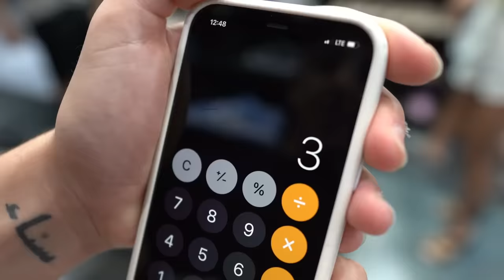Sneaker Shopping with FaZe Rug! (EXPENSIVE $$$)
THIS WAS SO DOPE
I got invited to the best sneaker store in LA by @coolkicks , and we had a ton of fun shopping for sneakers and surprising fans!